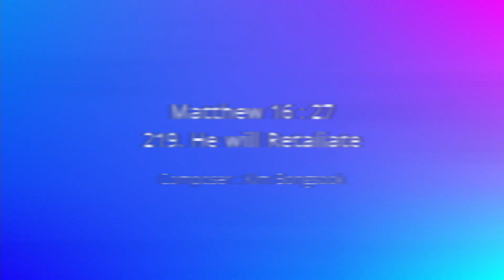(Matthew 16 : 27) Songs and Dances of Bible Verses : 219. He will Retaliate